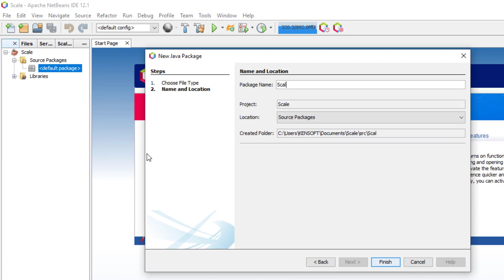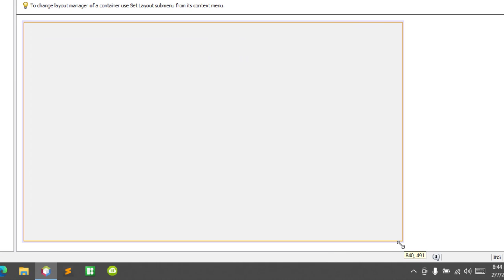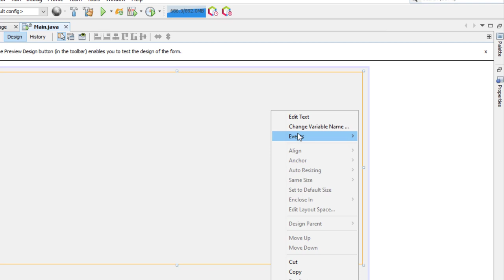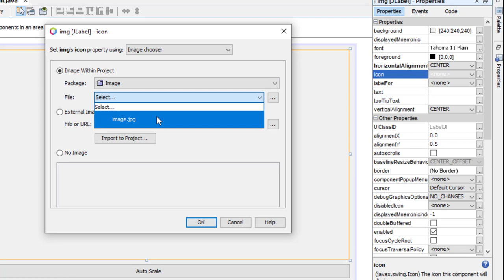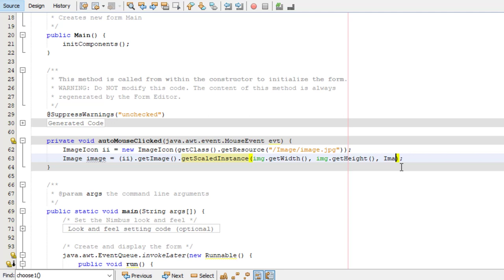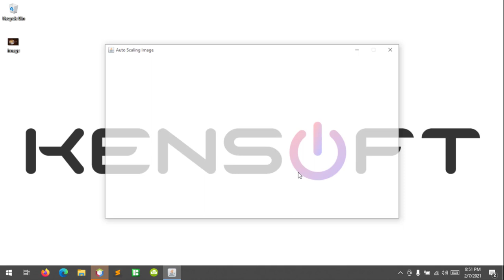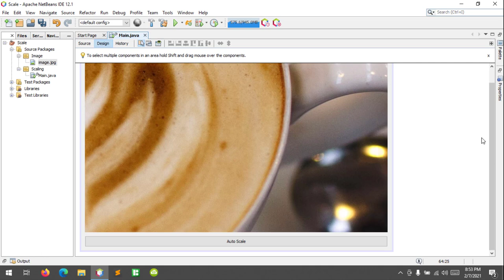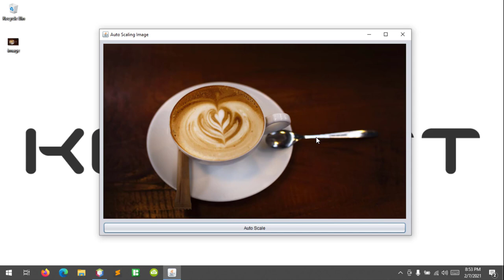Java Tutorial: How to resize an image in Java | Auto Scale image in Java JLabel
In this tutorial, you will learn how to resize an image in Java or fit an image in JLabel automatically.

If you are interested in what tools I used on my website and YouTube Channel to rank higher in search results, I would like to share these with you, and you can try them with a free trial.

DESCRIPTIONS
NAMECHEAP - offers cheap domains and web hosting services if you can't afford expensive domains and web hosting. Namecheap is the right one for you.

TUBEBUDDY - If you want to grow your YouTube channel and rank your videos #1 in YouTube search results. TubeBuddy is perfect, easy to use, and cheap.

RANK MATH - Optimizing a website's on-page SEO isn't easy without having Rank Math. This SEO plugin helps my website's blog posts rank on search engines.